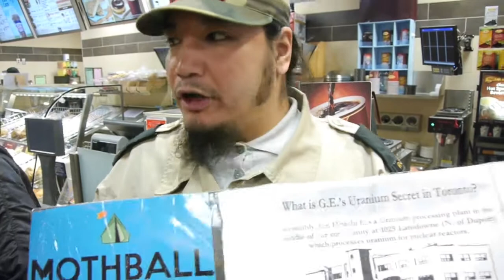Global Nuclear Shutdown Announcement - GE's Uranium Secret in Toronto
All out to SHUT IT DOWN